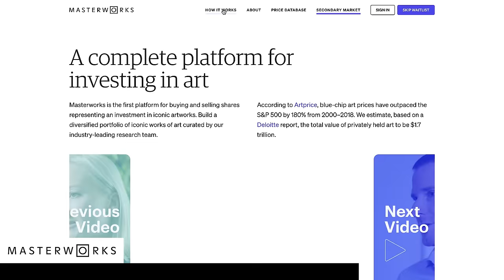When a coffee table ISN'T a coffee table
Invest in blue-chip art for the very first time by signing up for Masterworks Purchase shares in great masterpieces from artists like Pablo Picasso, Banksy, Andy Warhol, and more. See important disclosures

This week I built a coffee table that turns into a dining table in seconds! Plans for the build are on my

Thanks Rockler for supporting my channel! Rockler products used in video

Festool Track Saw
Festool Domino Jointer
Milwaukee M12 Drill and Driver
DFM Tools Square
GVS Half Mask Respirator
Kutzall Rasp
Flush Trim Templating Router Bit
Double Stick Carpet Tape
Rubio Monocoat 2C Pure Wood Finish
Adhesive Felt

Note because I have a 3 hp saw I use “ industrial” 1/8” kerf blades. If you have a lower power saw you'll want to use "Thin Kerf" Blades.

Favorite all around table saw Blade

Cutting splines, crosscutting, and general usage | Freud 10” x 50T Combo Blade
Thin Kerf

Ripping and milling | 10” x 30T Glue Line Ripping Blade
Thin Kerf

Plywood | 10” x 80T Freud Ultimate Plywood Blade
Thin Kerf